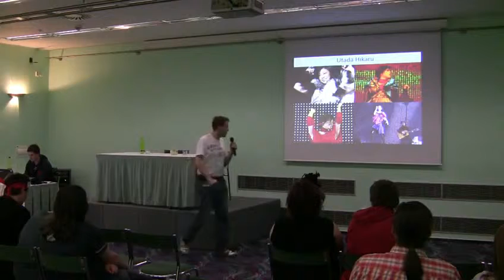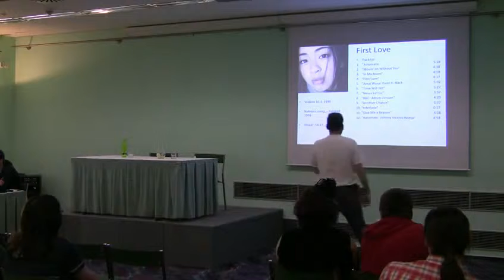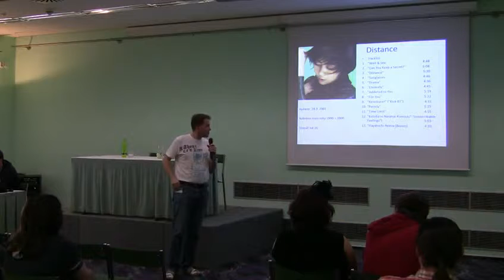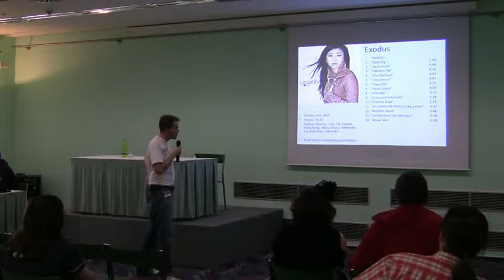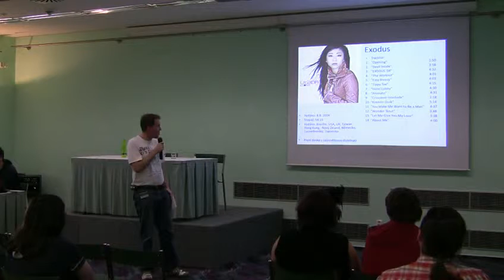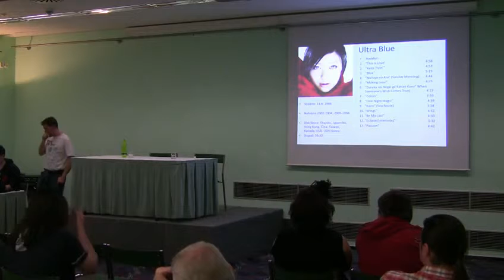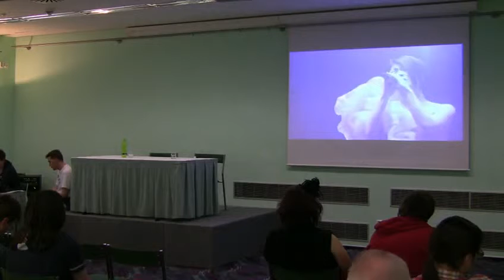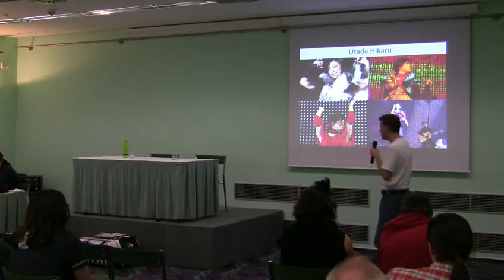AF11 - Utada Hikaru - Diva mnoha hudebních tváří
Pavel "Vavča" Vaverka: Utada Hikaru - Diva mnoha hudebních tváří
Utada Hikaru je považována za jednoho z nejvlivnějších umělců Japonska posledního desetiletí. Navzdory japonskému původu strávila většinu svého života v USA, v New Yorku. V Americe rovněž debutovala albem Precious v roce 1998, věnoval jí pozornost i časpois TIME. Od té doby šla její kariéra strmě nahoru. Snažila se rozšířit svoji působnost nejen v Japonsku a USA, ale celosvětově v mnoha různých zemích, kde její desky vycházejí. K tomu rozhodně přispěla její bezchybná znalost angličtiny a typický americký přízvuk. Ve své hudební tvorbě absorbovala množství stylů r&b, pop, rock,j-pop, hip-hop, funk, ambient a různé elektronické prvky. V písních převažuje japonština, ale kombinuje s angličtinou, mimo čistě anglicky zpívané songy, alba. Utada má 8 studiových desek, množství singlů. Její písně zdobí OST počítačových her, tv seriály, filmy. Pojďmě se tedy podrobněji podívat na její kariéru a hudební vývoj.